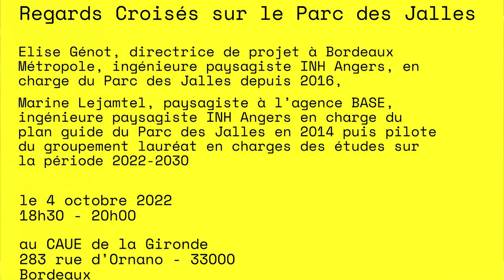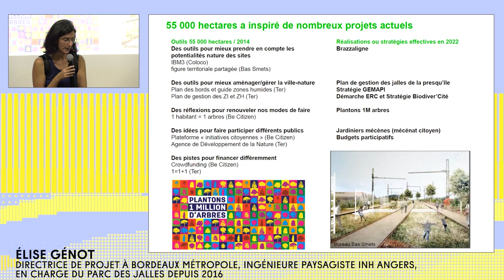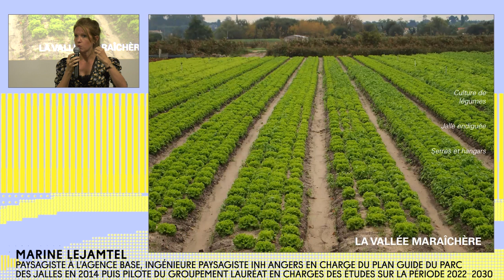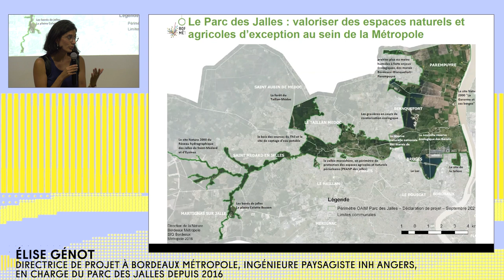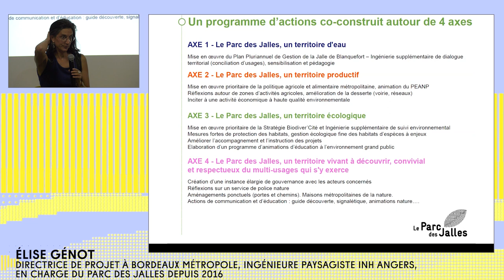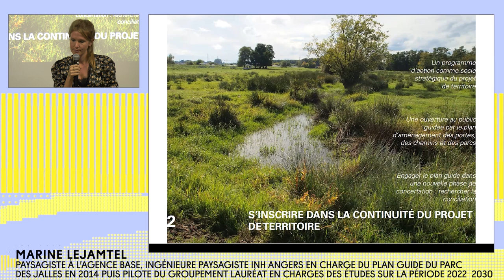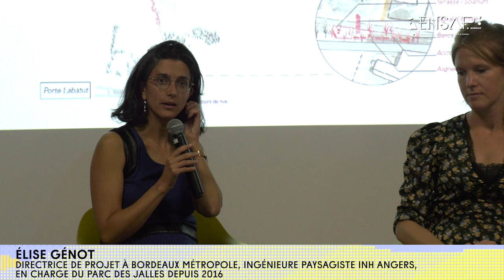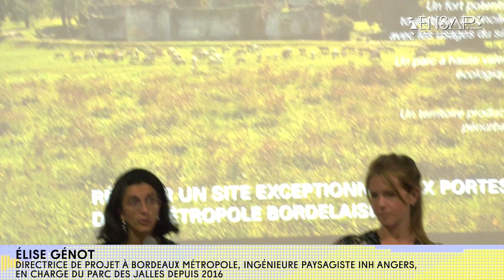Expérience(s) de Paysage avec Elise GÉNOT & Marine LEJAMTEL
Expérience(s) de paysage : Regards croisés sur le Parc des Jalles

Élise GÉNOT, Directrice de projet à Bordeaux Métropole, ingénieure paysagiste INH Angers, en charge du Parc des Jalles depuis 2016

Marine LEJAMTEL, paysagiste à l'agence BASE, ingénieure paysagiste INH Angers en charge du plan guide du Parc des Jalles en 2014 puis pilote du groupement lauréat en charges des études sur la période 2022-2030

Sonia Fontaine
Paysagiste-concepteur DPLG / Plasticienne
Secrétaire de la FFP Nouvelle-Aquitaine

Rémy Bercovitz
Paysagiste-concepteur DPLG / Géographe PhD
Maître de conférence à l'ENSAPBx
UMR Passages 5319 du CNRS